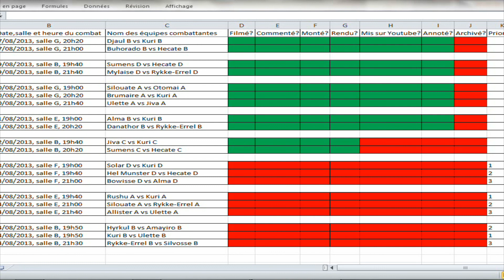Goultarminator V - Sélections - Solar D vs Kuri D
On se retrouve pour la trente-sixième vidéo de ce Goulta V filmée par le Sum & Darky Shoooow!
Et c'est ainsi que nous admirons le combat de Solar D face à Kuri D! Qui s'imposera dans ce duel? Qui brandira les têtes de ses adversaires? Une chose est sûre, il va falloir regarder pour le savoir...
Enjoy! *w*

La playlist "Goultarminator V - Tous les combats" vous permet de voir tous les combats filmés et commentés par nos soins, n'hésitez pas à y faire un tour! ;)

N'hésitez pas à consulter la playlist « Sum & Darky Shoooow!! » pour voir ou revoir nos épisodes ! :D

Crédits : Ankama Games